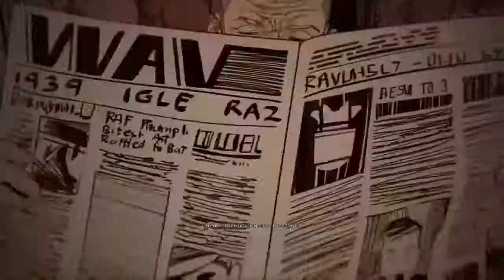Wolfenstein 2 - The Deeds of Captain Wilkins Let's Play/Walkthrough Gameplay Volume 1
This video shows the let's play/Walkthrough Gameplay of the Season pass add on in Wolfenstein 2 The Deeds of Captain Wilkins. This is the new episode of the Add on for wolfenstein 2 which was just released recently. I hope you guys enjoy.